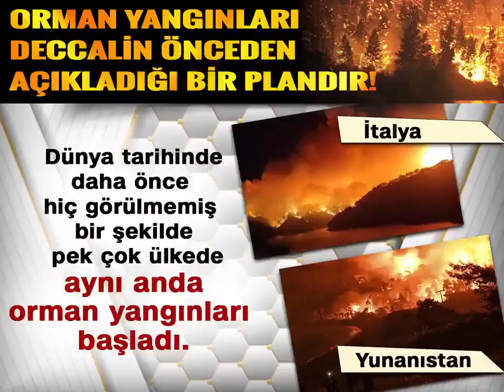Orman Yangınları Deccalin Önceden Açıkladığı Bir Plandır , The Economist 2021 Kapağında Yanan Ağaç